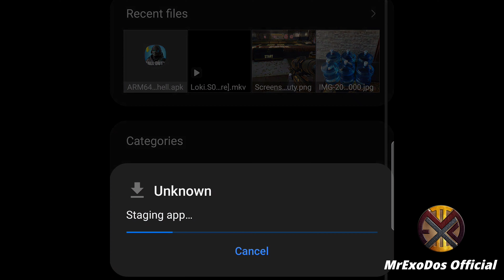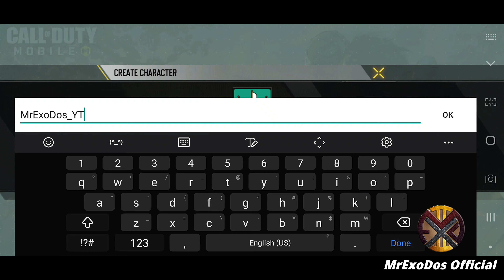*NEW* TEST SERVER - SEASON 6 - CALL OF DUTY MOBILE + How to download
Hello guys, I recently tried the UPCOMING SEASON CALL OF DUTY MOBILE BETA version. There is a lot of changes which is really cool. But today I will just show you how easy to install the Beta Version.

PS. Some country needs to use VPN with USA Server. But some don't need during the installation.

CLICK TO DOWNLOAD CODM SEASON 6 BETA
The test server is available for download.

🔸 | Player registration limit: 30,000 (about 10,000 per link).
🔸 | The end date of the test server is unknown.

Help me to grow this channel so that I can play also with popular players and be one of them in God's will.